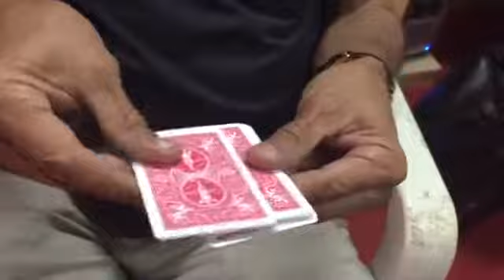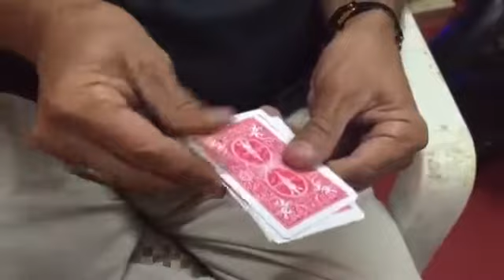Playing card amazing trick